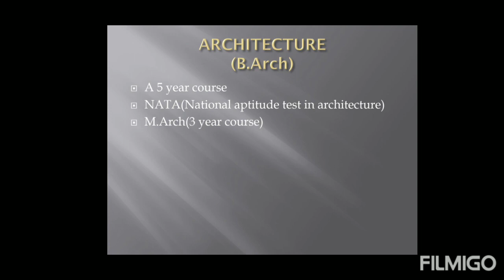Career counselling....what to choose after 10th ?? Science or Commerce????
The students remain confused about the stream to choose science or commerce. Here, u can see the courses what u can do after 12th... Accordingly as per ur interest...